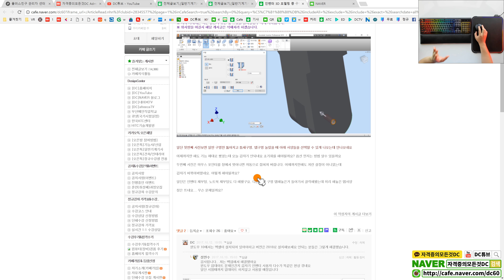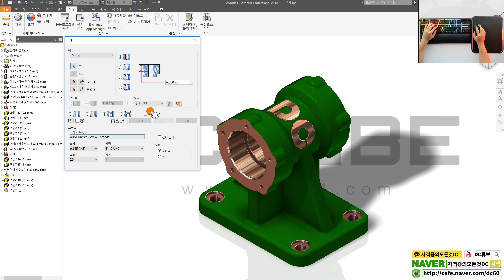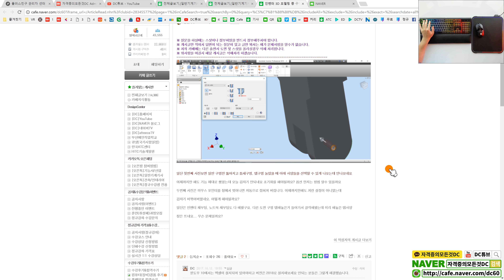[일반기계기사] 탭구멍 클릭오류 & 스레드 오류 해결방법 (인벤터강좌)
👨‍👩‍👦 단체 카톡방